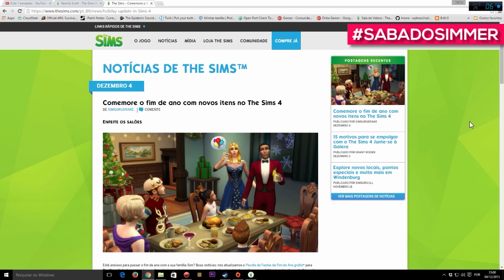THE SIMS 4 Update - Conteúdo de Natal grátis e modificação de interface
Olá pessoal!

No dia 04 de dezembro tivemos uma atualização no THE SIMS 4 que alterou as telas de seleção de famílias e adicionou alguns itens novos na interface do jogo.

Também foram incluídos itens novos no PACOTE DE FESTAS DE FIM DE ANO, que é disponibilizado gratuitamente para download

BOAS FESTAS! DIVIRTAM-SE!

Não se esqueçam de deixar aquele LIKE MAROTO e de fazer comentários.. Ahh!

♫ ♪ Música(s) ♫ ♪

Processador: AMD Phenom X6 3,3GHZ (série AMD FX6100 HEXA CORE) - 8MB cache
Memória: 8 GB DDR3
Storage: HD 1T + 1T (externo)
Vídeo: AMD Radeon Sapphire R7 240.
Headset: Turtle Beach Z11